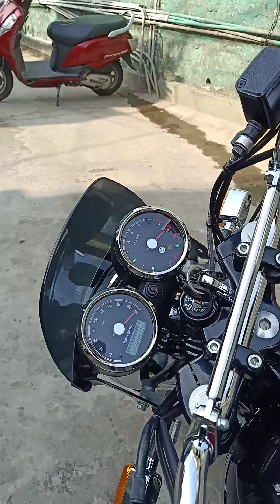Interceptor 650cc belchiang na.